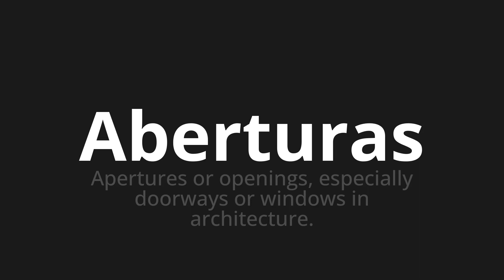How to pronounce Aberturas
🌍 Learn a new language now Master the Pronunciation of 'Aberturas Which Means Openings' - which means : APPURTURES ORPENINGS, SPECIALLY DOORWAYS OR WINDOWS IN ARCHITECTURE. 📝 with @HTPronounce 🎓🗣️ - [Your Guide to Portuguese]

Learn to pronounce 'Aberturas' perfectly in Portuguese with our easy and engaging tutorial by @HTPronounce! 📖📽️ In this comprehensive video, we provide you with native speaker examples 🗣️👂 and phonetic breakdowns 🎵 to ensure you get the pronunciation just right.

How to say Openings in Portuguese